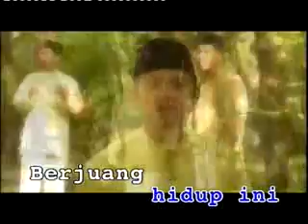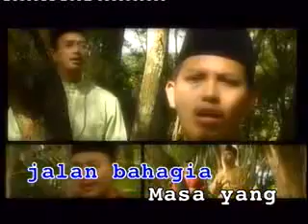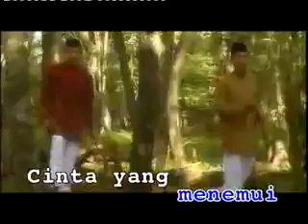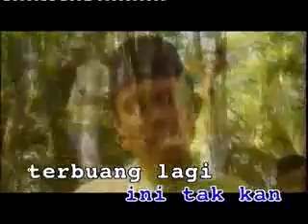Nasyid oleh Hijjaz - Berkorban Demi Cinta.flv